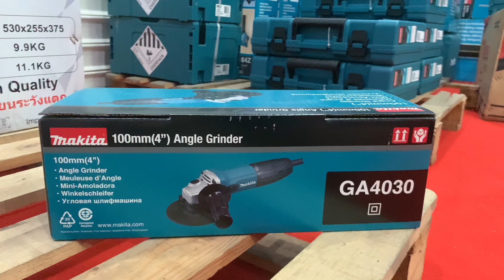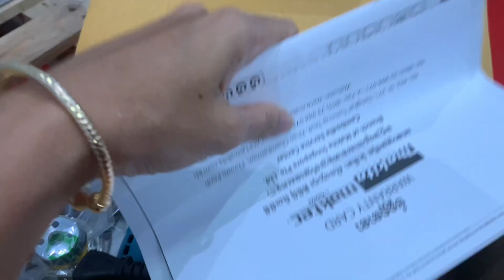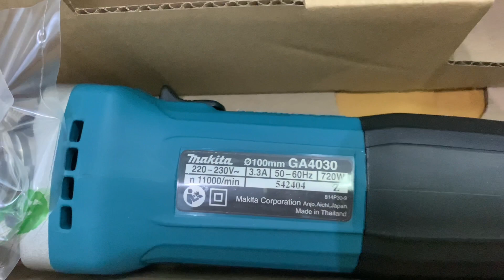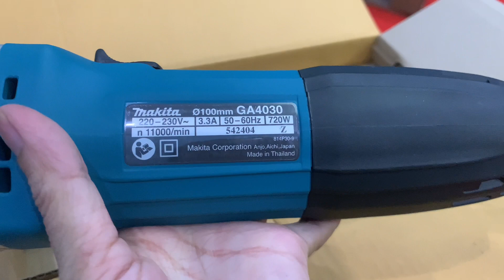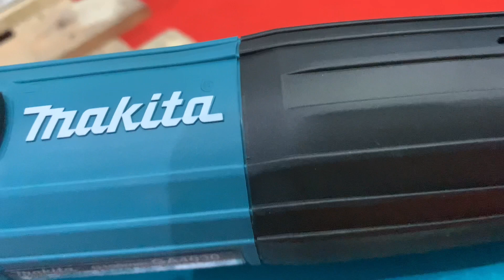Makita GA4030 ANGLE GRINDER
Specification
Continuous rating input
720W
Capacity
Depressed center wheel: 100mm (4”)
Abrasive disc: 100mm (4”)
Diamond wheel:100mm (4”)
No load speed (rpm)
11,000
Dimensions
266 x 117 x 95mm
Net weight
1.4kg (3.1lbs)
Power supply cord